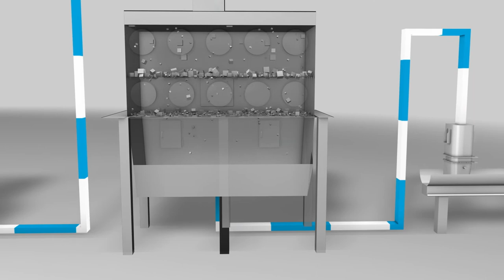Knauf Fasergipsplatte 3 D Animation Pro1media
Mit pro1media – 3D Artists wird es Ihnen möglich, ein „greifbares“ Bild zu schaffen. Für die Firma Knauf haben wir die Produktion einer Fasergipsplatte für Kunden und Besucher dargestellt.